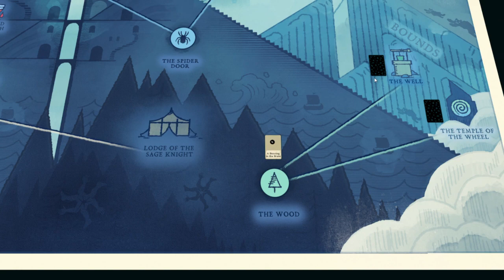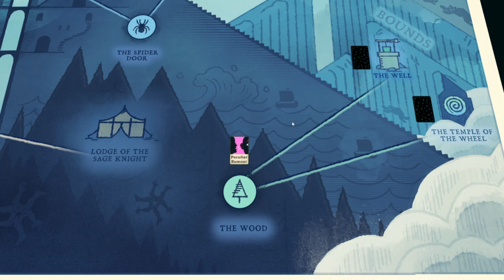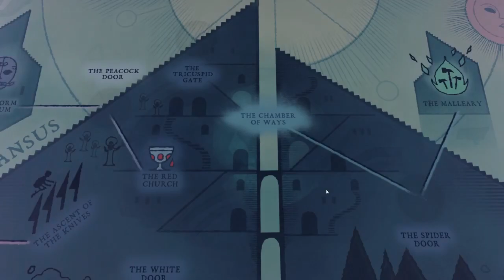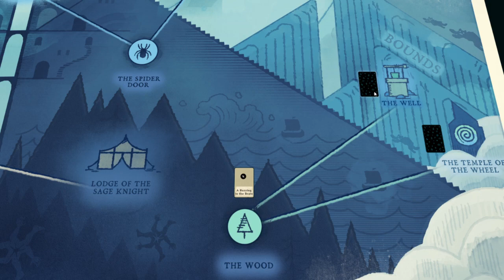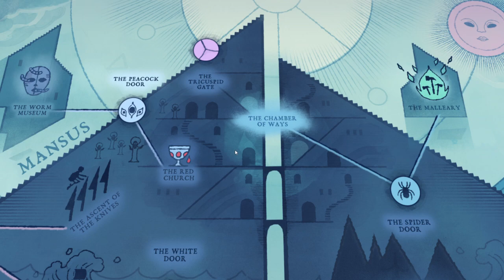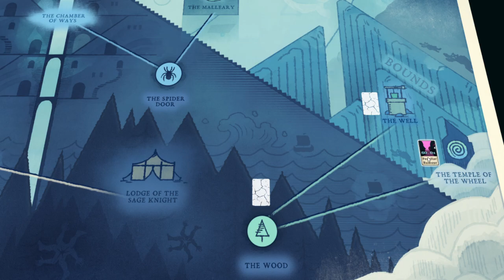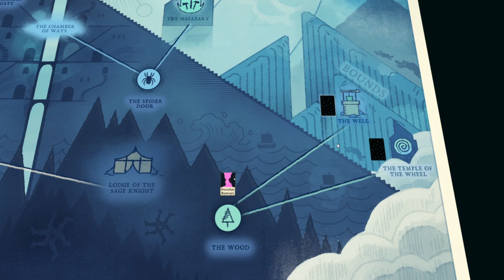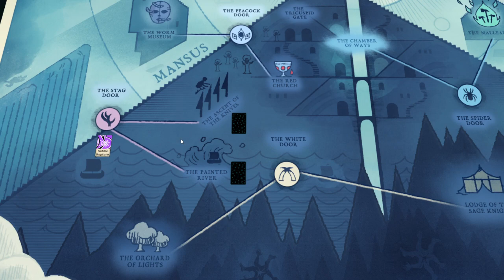Detroit Become Cultist — Cultist Simulator [Full Stream]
Streamed on 03-June-23.
I didn't talk until around the 40 minute mark, and I've been sick, sorry!